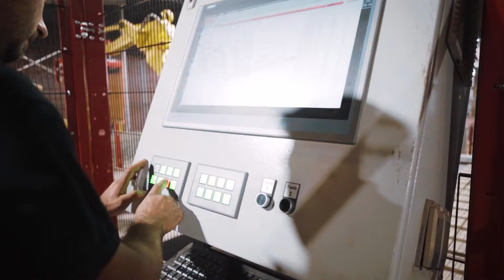Image Film GIMA Ziegel | Klinker Produktion | Marklkofen | 2019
Für die neue Klinkerproduktion wurden wir beauftragt und haben für die Firma "GIMA Ziegel" mit Sitz in Marklkofen einen passenden Imagefilm produziert.

Kunde: GIMA Ziegel
Kamera, Schnitt & Grading: Meilenstein Kreativ